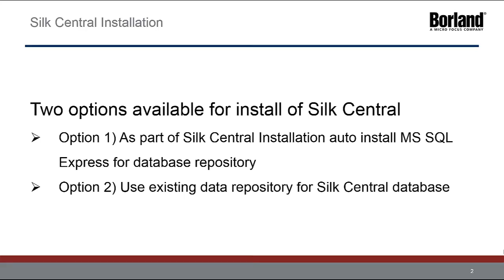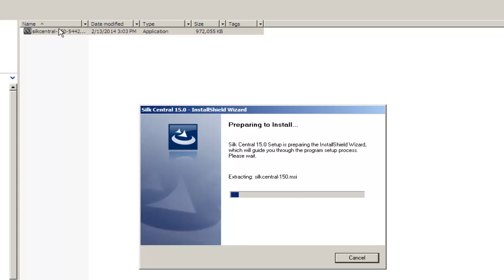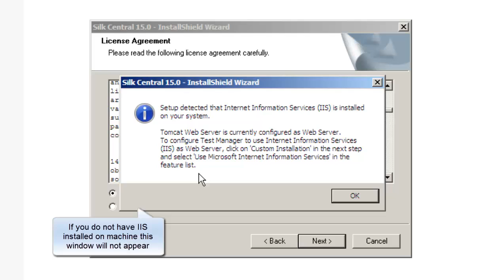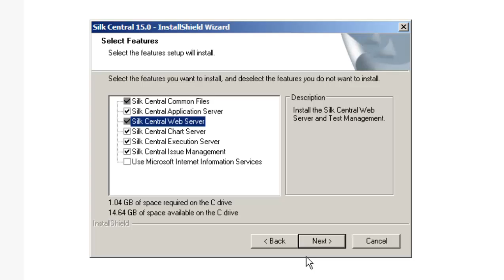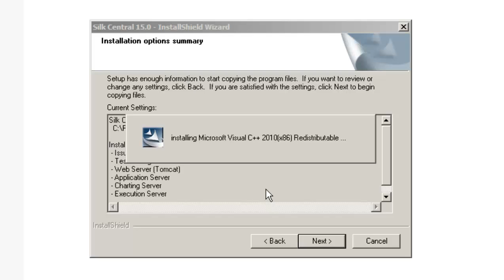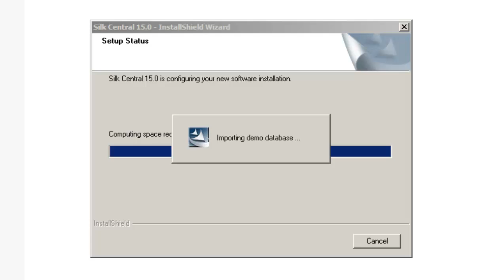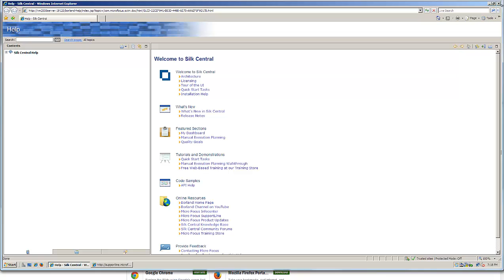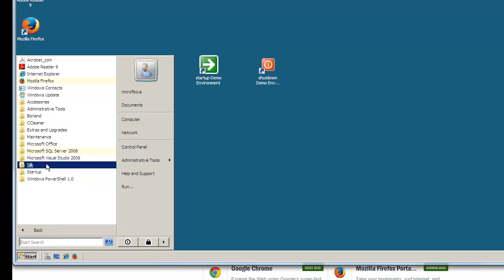Installing Silk Central with SQL Express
Installing Silk Central along with SQL Express